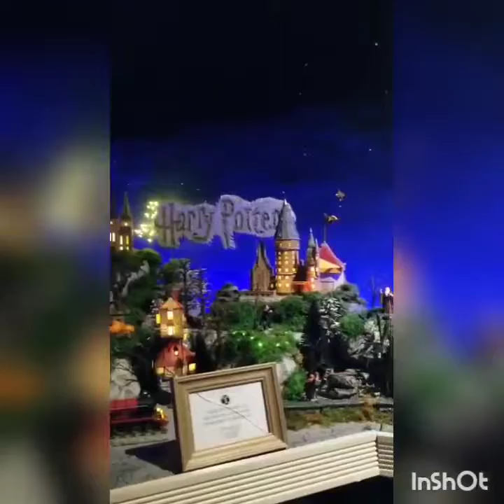Yankee Candle Village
If this place doesn't get you in the holiday spirit I don't know what will. They had different rooms for different seasons. Christmas one got me so excited.  Even snowed and had Santa. Totally worth a trip.